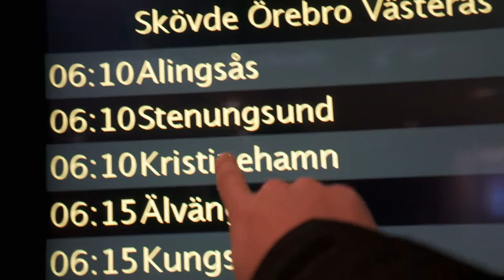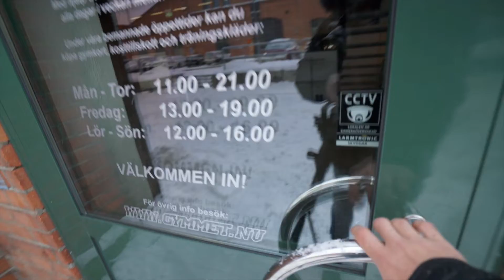SHE HAD TO MOP IT UP | PLVLOG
She had to mop it up because i spilled coffee all over the floor.

I go to Västerås to shoot a project together with Mikael hollsten in a Gym called Gymmet.

MY ESSENTIALS
THE CALL OUTS I USE
FCPX PLUGINS I USE
2 MONTHS OF FREE MUSIC

MAIN GEAR
B ROLL KING
CAMERA BAG

DESK GEAR
MY MONITOR
MACBOOK STAND
NAS STORAGE

APUTURE 120DII
NANLITE FORZA 300
NANLITE FORZA 60
GODOX SL150
GODOX SL60
BIG SOFTBOX
SMALL SOFTBOX

SYNOLOGY STATION
NAS DRIVES
WD MY CLOUD
COMPUTER MOUSE

AMBIENT LIGHTS
AMBIENT DESK LIGHT